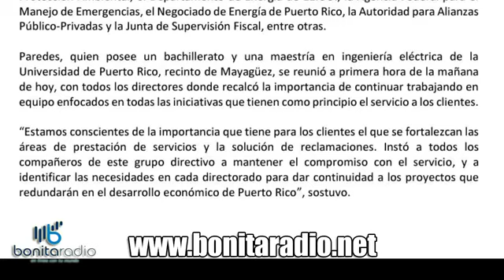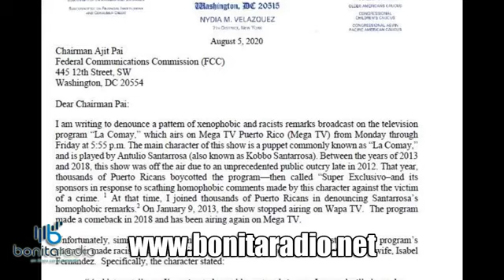QPEN El gobierno no sabe donde tiene las narices en manejo del COVID-19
pandemia protección COVID-19 A cinco meses de estar manejando la pandemia, el gobiernopr toma decisiones sin información sobre los focos de contagios y las medidas para detener lo que ha sido un repunte de a partir del mes de junio. La epidemióloga Cruz María Nazario, del Recinto de Ciencias Médicas, comparte con Bonita Radio las medidas que debemos seguir tomando ante la pandemia.